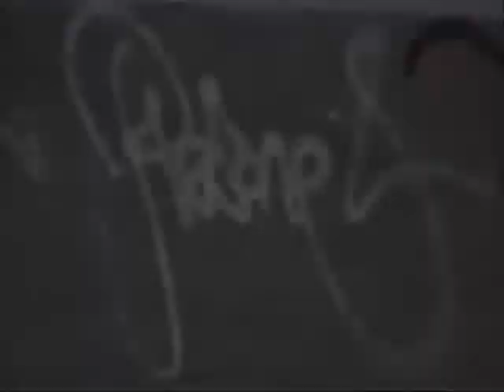Graffiti Instincts reso think aimer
Wall by Reso and Think Aimer.